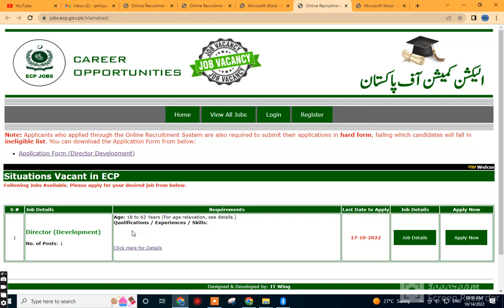Election Commission of Pakistan ECP leatest jobs October 2022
JOB DESCRIPTION FOR THE POST OF DIRECTOR (DEVELOPMENT) (BS-19):
 To initiate formulation of annual development programme in line with the planning Commission’s guidelines and
processes, keeping in view the ECP requirement.
 To take step in Development / adoption of appropriate physical standards for effective technical and economic
appraisal of projects.
 To initiate cases of constructions / execution/management/maintenance of office buildings for PEC, REC, DEC and
residential accommodation for ECP employees.
 To collect details of missing facilities in completed projects / buildings of ECP.
 To coordinate with Ministry of Planning & Development, Pak-PWD, CDA and other relevant offices and officers of
ECP in Headquarter and field.
 To coordinate cases for the repair and maintenance of the offices of ECP.
 To monitor & evaluate ongoing and completed project; identification of bottlenecks and initiation to timely remedial
action.
 To initiate cases of purchase of plot / land for construction of DECs / RECs office buildings.
Instructions:
1. Applicants may apply through ECP’s Online Recruitment System by visiting the link i.e. or
jobs.ecp.gov.pk within 15 days of the printing of the advertisement in the newspapers.
2. Applicants who apply through the online recruitment system are also required to submit their applications in hard
forms failing to which the candidates will be considered as ineligible.